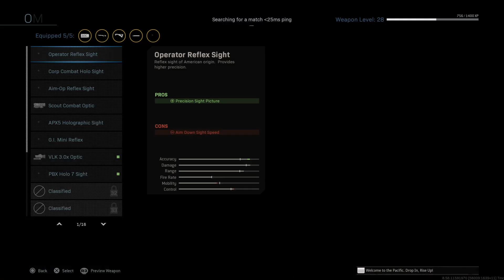Call of Duty®: Modern Warfare®_20220528183931